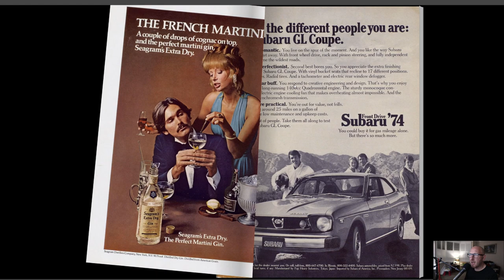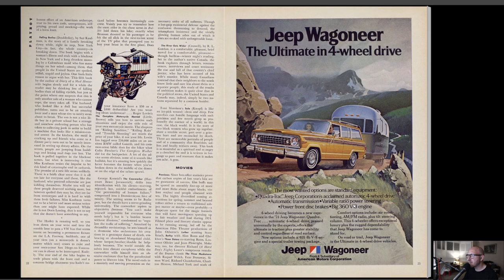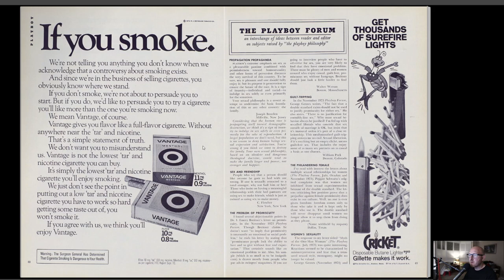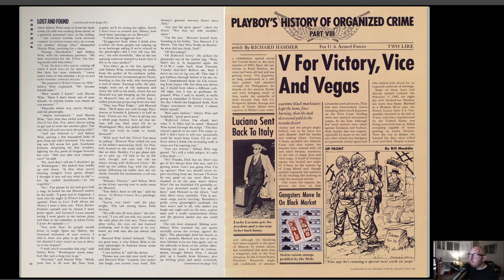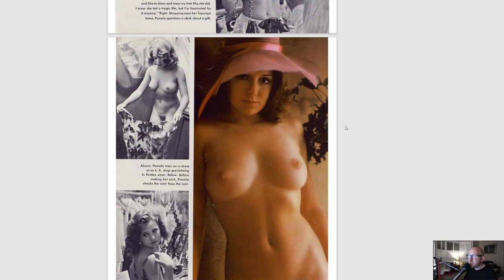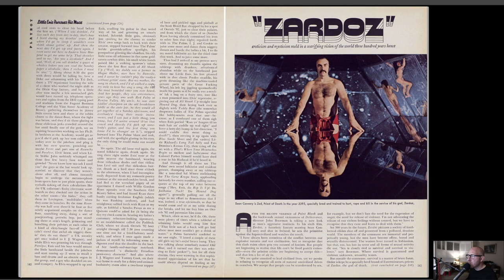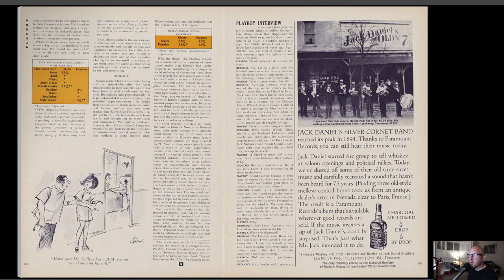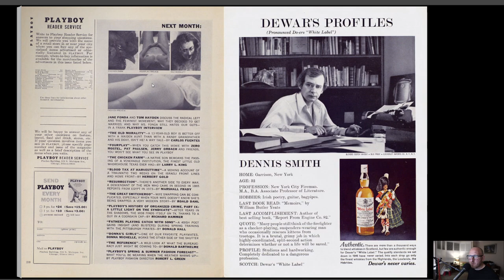PLAYBOY Magazine March 1974 Playmate Pamela Zinszer, Groucho Marx, Thomas Baum, Charles Fox